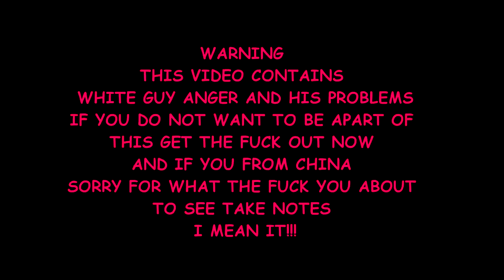CHINA SHIT ALWAYS FUCKING BROKEN!!! TELL THEM I SAID IT!!!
I ranted about how I feel about the shit you get that brakes right after you get it. like my tripods that I always got so enjoy the rant thank you.